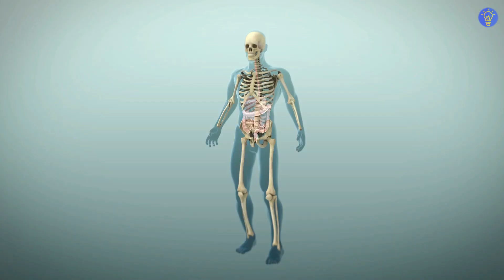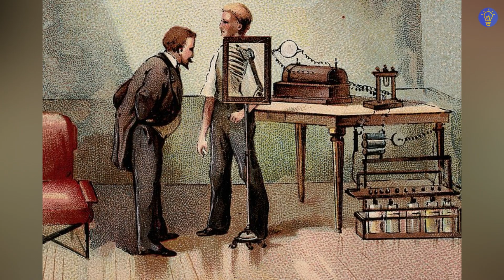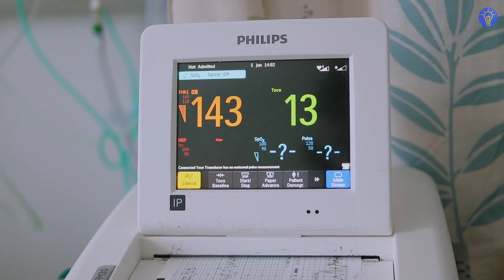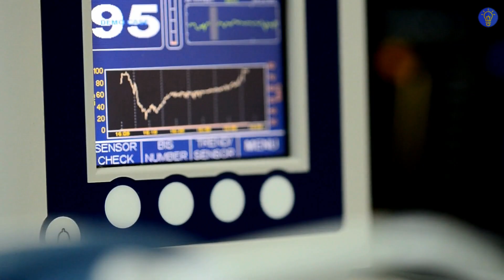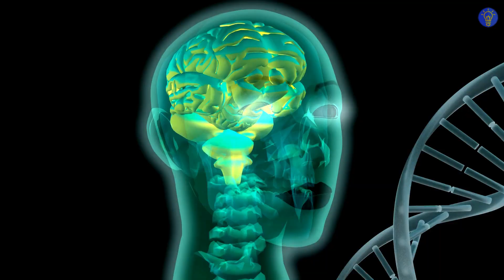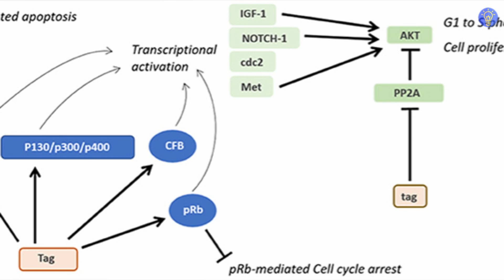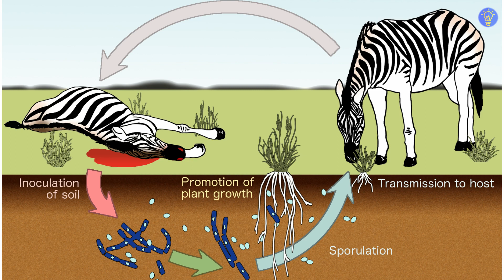Top 10 Medical Inventions That Changed The World: Life-Saving Miracles | Ultimate Facts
Explore our special feature's groundbreaking medical inventions that have reshaped healthcare. From the revolutionary use of antiseptics in surgery to the groundbreaking discovery of penicillin and the diagnostic prowess of X-rays and MRIs, we discuss the stories behind the innovations that have saved millions of lives.

Discover how vaccines, EKGs, and CT Scans have become cornerstones of modern medicine and how efforts like the polio vaccine and steam sterilization have enhanced global health.

Join us on a journey through the milestones of medical science that have changed the course of healthcare forever.

This video is about Top 10 Medical Inventions That Changed The World: Life-Saving Miracles. But It also covers the following topics:

Ekg For Heart Monitoring
MRI Technology
CT Scan Imaging

✅Timestamp
Intro 00:00
Antiseptics 00:34
Penicillin 01:21
X-Rays 02:04
Vaccines 02:50
The electrocardiogram 03:43
MRI or Magnetic resonance imaging 04:27
C.T. scan, computed tomography scan  05:11
EEG or electroencephalography  0:22
Polio vaccine 08:06
Steam sterilization autoclave 08:53

Video Title: Top 10 Medical Inventions That Changed The World: Life-Saving Miracles | Ultimate Facts

🔔Are you ready to challenge what you know and expand your knowledge horizon?

✅  About Ultimate Facts.

Welcome to Ultimate Facts, where we deliver interesting and informative content. Our mission is to educate and entertain with the world's most fascinating facts and life hacks. Our team is dedicated to bringing you the best and most up-to-date information, and we work tirelessly to ensure that every fact we present is accurate and engaging. From science and technology to history and culture, there's something for everyone on our channel.

We believe that knowledge is power and aim to make learning fun and accessible to everyone. So sit back, relax, and let us take you on a journey of discovery as we explore the amazing world of Ultimate Facts.